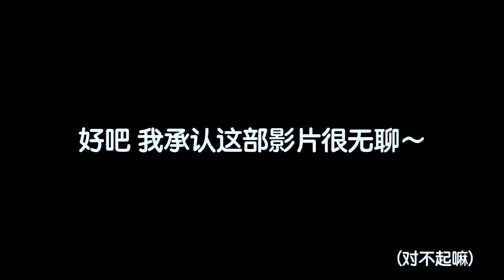我有超能力？！无法解释的现象....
💡我每个星期都会定时更新影片💡

这一个频道非常有趣😍有非常多不同类型的影片 如👉【实验／恶整／挑战／都市传说／歌曲翻唱／开箱／VLOG／】等等...只要你们想要看 我都可以考虑拍给你们看👀不过前提是要留言给我知道😆✌️

个人资料
我今年14岁出生于2003年，属羊🐏，水瓶座🍼，是个可爱又乖巧的好孩子😏😏我的生日在【2月4日】我每年都有生日~我性格很好动／爱玩／很烦／很吵／爱作弄人／人见人爱／内向／不爱睡／很爱吃东西，但是却吃不肥😒／对高科技很感兴趣／喜欢拍摄／爱家人／为人体贴／很爱上学（才怪）／上课都很想睡觉／不喜欢多人／爱观众／爱翔粉／爱你们❤️❤️

够了解我了吗？😜🤞🤞🤞🤞🤞

🔥🔥🔥很多人问我的问题🔥🔥🔥

拍摄器材🎥
Canon 80D
Gopro 3 Plus
HUAWEI P9

电脑💻
MacBook Pro 2017
DELL

📩商業合作／活動接洽請／联络方式